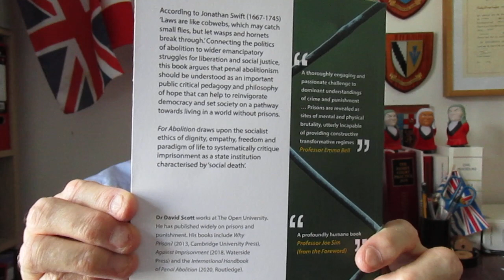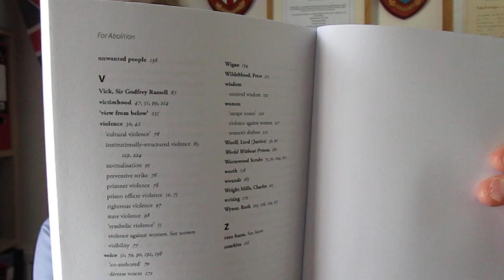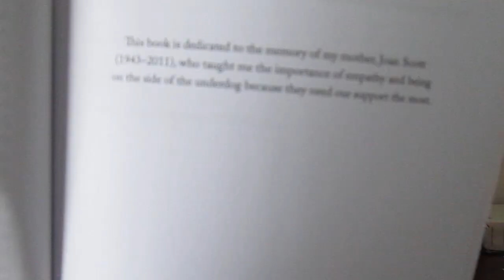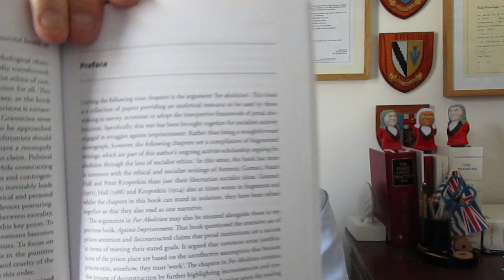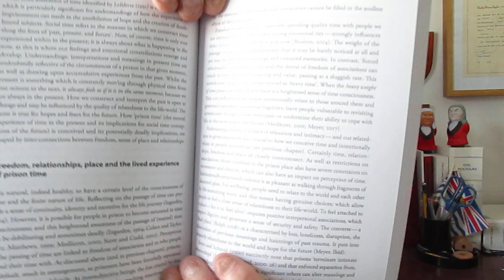Elizabeth Robson Taylor MA book review. For Abolition